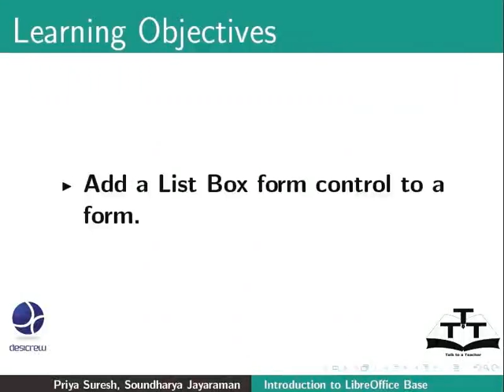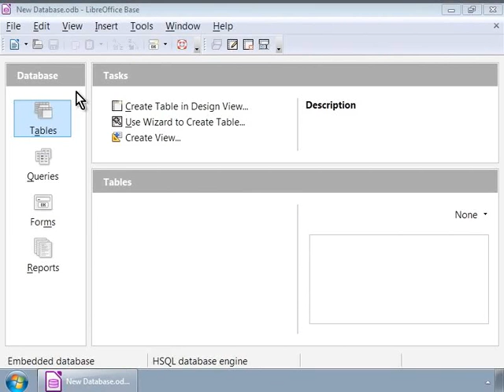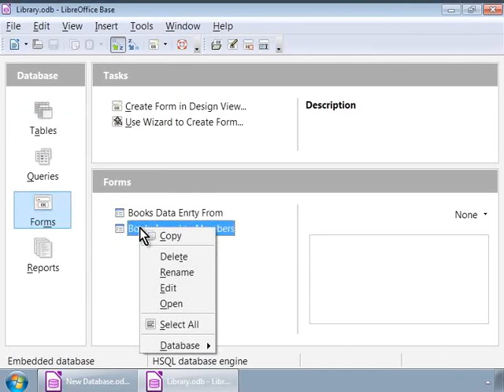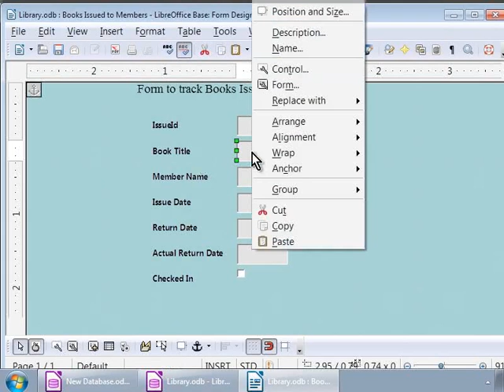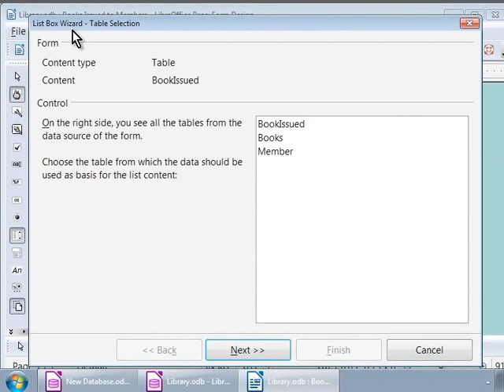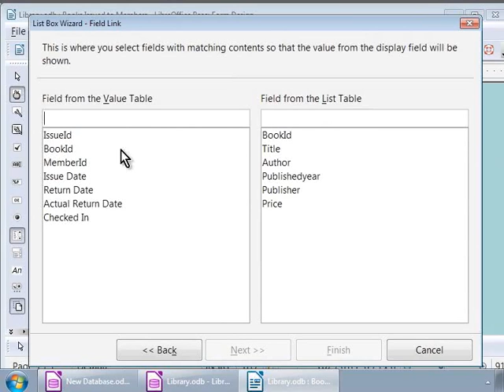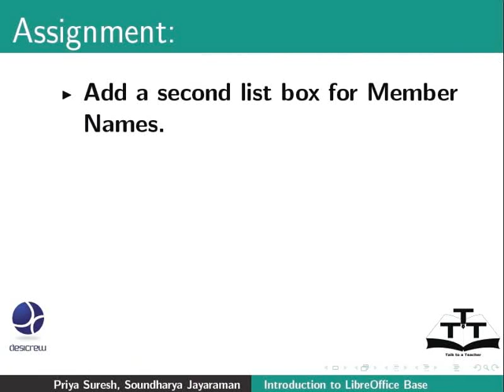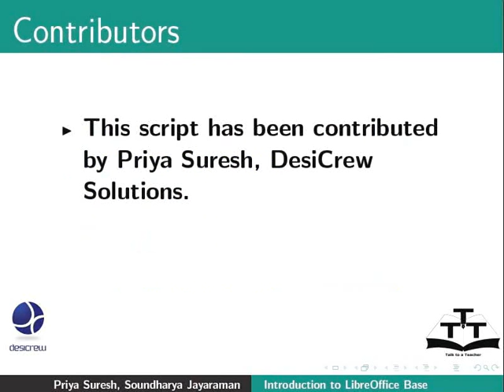Add List Box form control to a form - Gujarati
Add List Box form control to a form